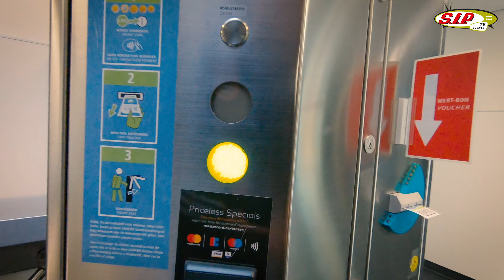Scooterist Meltdown Kalkar 2019 by SIP Scootershop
Wir waren für Euch auf dem Scooterist Meltdown in Kalkar und haben Euch dieses SIP TV Video mitgebracht.